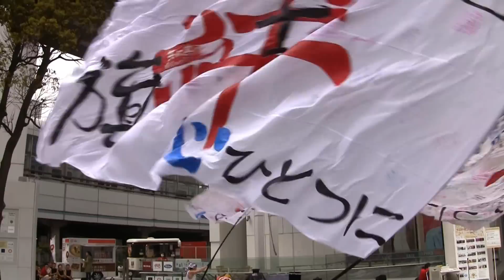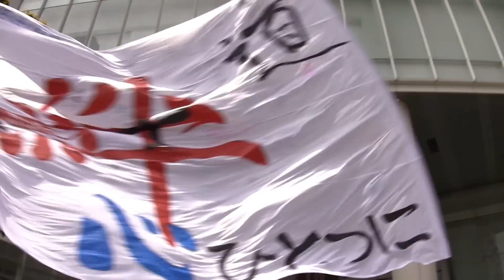K-one動流夢と共演の絆旗（ヨコハマ大道芸2012・大旗の演舞）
2012年4月21日 ヨコハマ大道芸2012inみなとみらい21 コレットマーレ
祭・WAIWAIよこはまの絆旗もお目見え

Team 'K-one DREAM', Flag Show, Yokohama Daidougei2012, Yokohama City